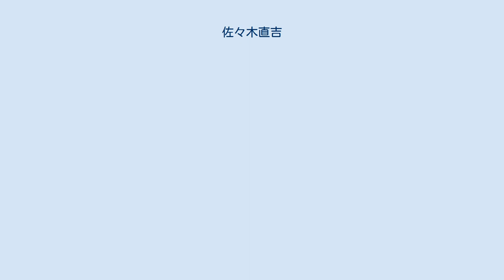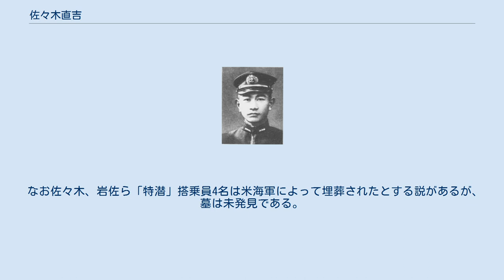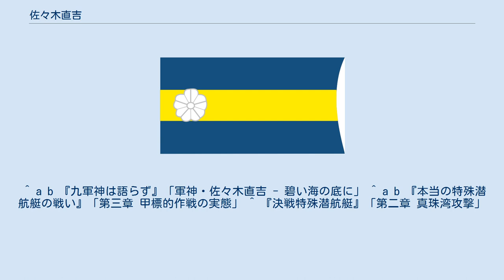佐々木直吉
佐々木 直吉（ささき なおきち/なおよし、1913年（大正2年）5月20日- 1941年（昭和16年）12月8日）は日本の海軍軍人。
真珠湾攻撃において「甲標的」（特殊潜航艇）搭乗員として戦死した九軍神の一人。
二階級特進により最終階級は海軍特務少尉。
 島根県出身。
生後数日で母が病没し、7歳で父を失っている。
酒屋、農業、石見焼製造を営む叔父夫婦に育てられ、小学校高等科を卒業。
金物商や材木商に見習いとして勤めたが、短期間で帰郷。
海軍を志望し、2度目の受験で合格。
1932年（昭和7年）呉海兵団に入団した。
 駆逐艦「薄雲」、「蔦」、「磯波」乗組の艦隊勤務のほか、潜水学校、水雷学校高等科を修了している。
戦技優等賞を2度受賞した優秀な下士官であった。
 「特殊潜航艇」（以下「特潜」）搭乗員に選抜され、下士官搭乗員の最先任者であった佐々木は、訓練中士官搭乗員の最先任者である岩佐直治大尉の補佐役的存在であった。
1941年（昭和16年）10月13日、「特潜」の真珠湾攻撃参加が正式決定され、佐々木は岩佐艇の艇附として特別攻撃隊員に選抜された。
 艇長 岩佐直治中佐 1941年（昭和16年）12月7日午前1時16分（以下現地時間）、真珠湾の湾口171度、9海里の地点から艇長・岩佐大尉とともに「伊二二潜水艦」から出撃した。
 午前7時59分、佐々木・岩佐艇は真珠湾港内で停泊している水上機母艦「カーチス」や工作艦に向かっているところを発見された。
複数の米艦から砲撃や爆雷攻撃を受ける中魚雷を発射したが命中せず、司令塔への命中弾を受け撃沈された。
佐々木・岩佐艇は真珠湾港内まで潜入し、雷撃を行った唯一の「特潜」と推測されており、真珠湾攻撃数日後に米海軍が引き上げた「特潜」艇内から海軍大尉の階級章が発見されている。
この階級章は戦後に、ただ一人の大尉であった岩佐の遺族に返還された。
 なお佐々木、岩佐ら「特潜」搭乗員4名は米海軍によって埋葬されたとする説があるが、墓は未発見である。
 ^ a b 『九軍神は語らず』「軍神・佐々木直吉 - 碧い海の底に」 ^ a b 『本当の特殊潜航艇の戦い』「第三章 甲標的作戦の実態」 ^ 『決戦特殊潜航艇』「第二章 真珠湾攻撃」